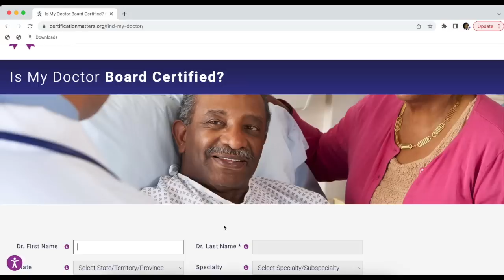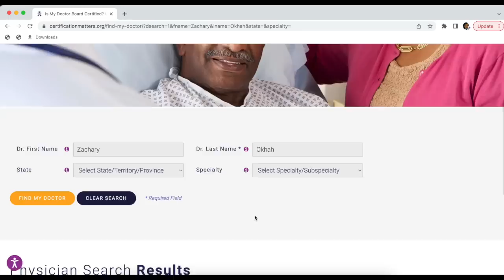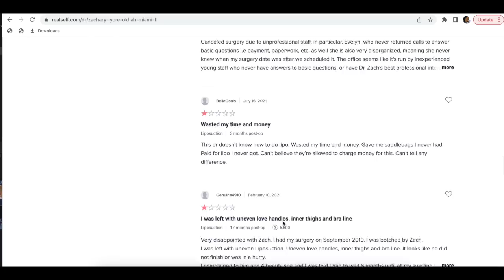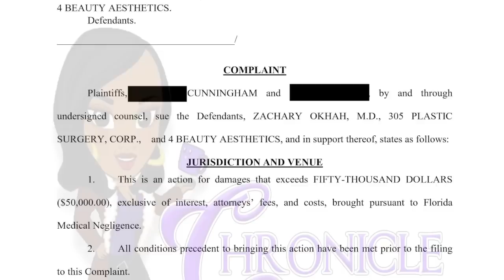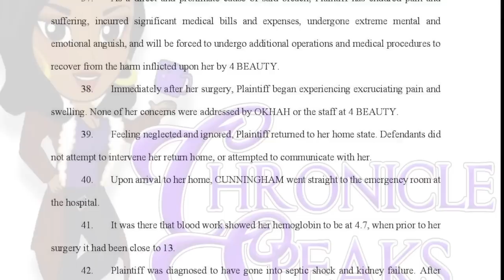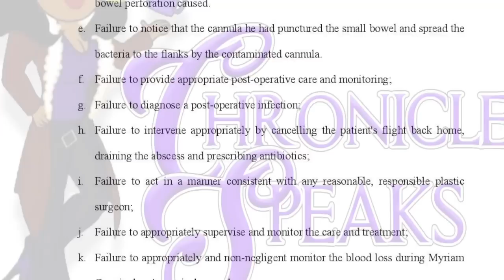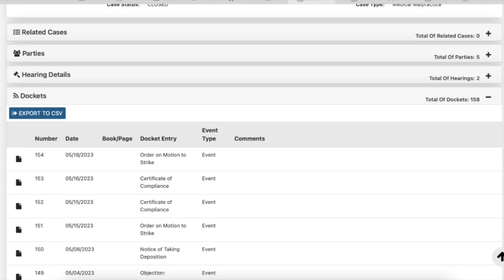TRUTH About Jacky Oh’s Doctor Who Was Sued For Malpractice After Patient ALMOST PASSED!